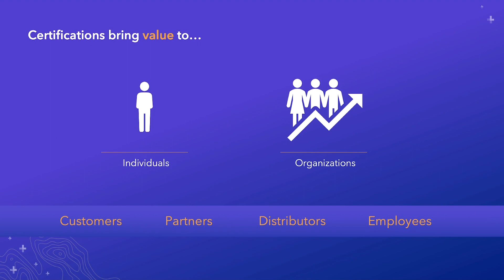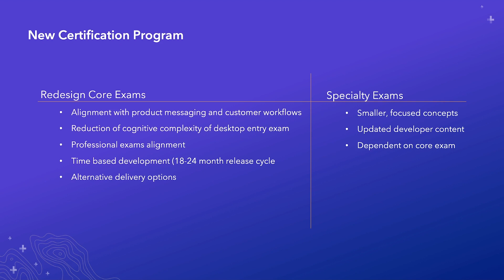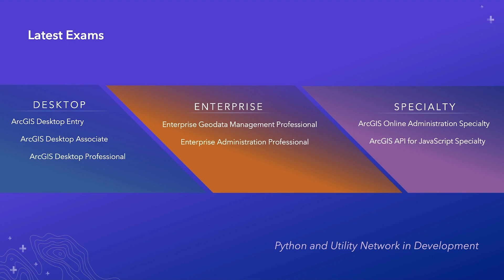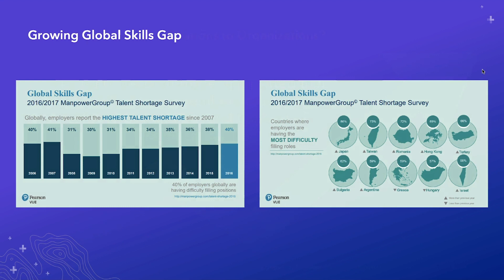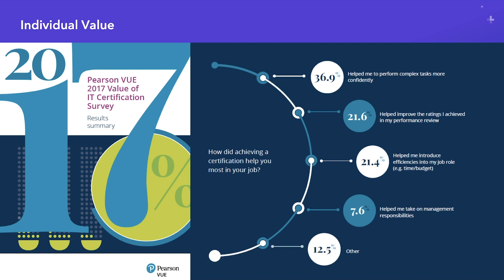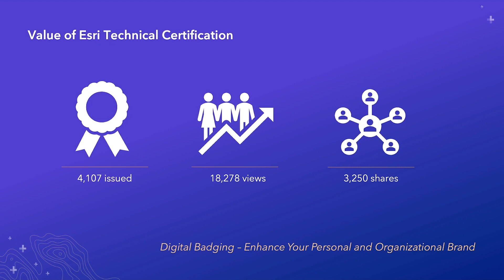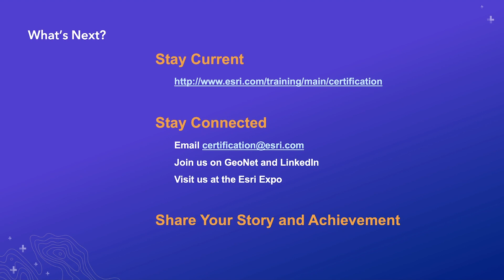Advance Your Goals with Esri Technical Certification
Discover the value that Esri Technical Certification holds for individuals and organizations and get tips on how to use certification to promote and enhance your brand.